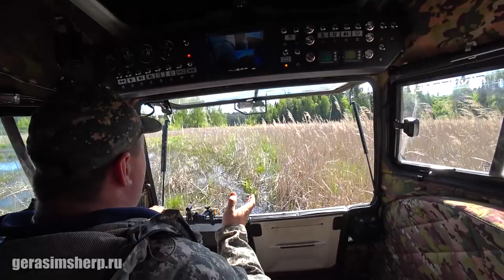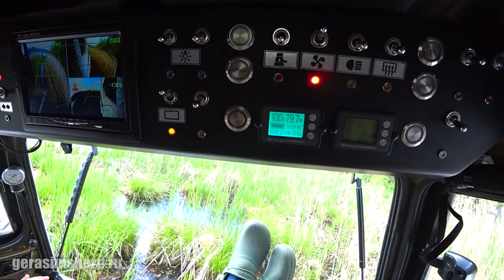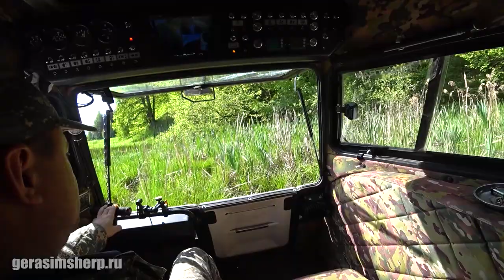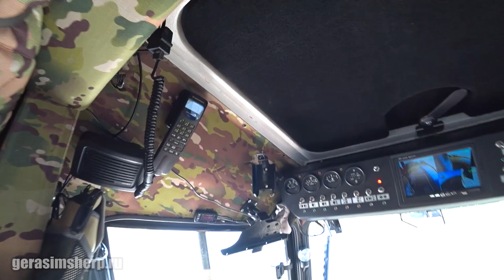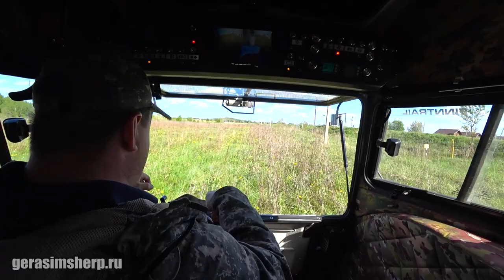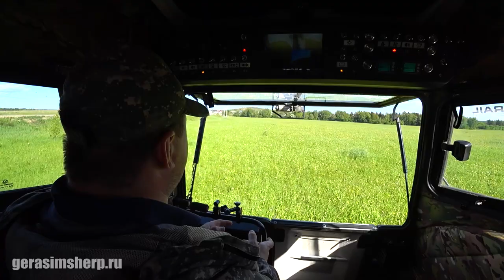Зачем нам дышать под водой? Как не перевернуть Шерп!